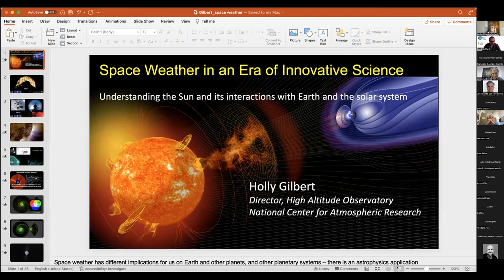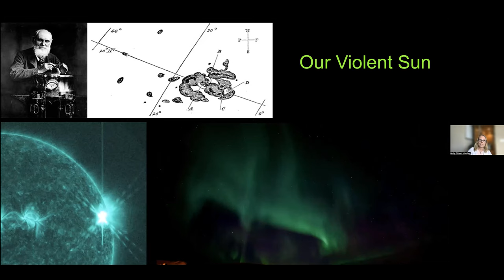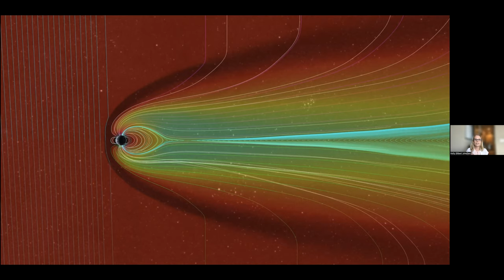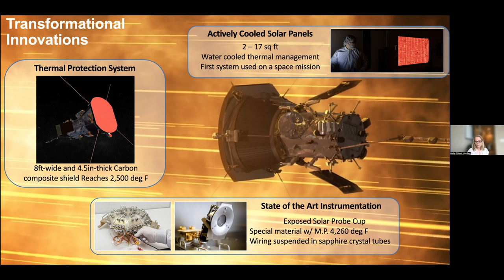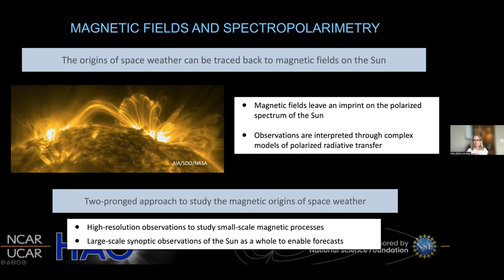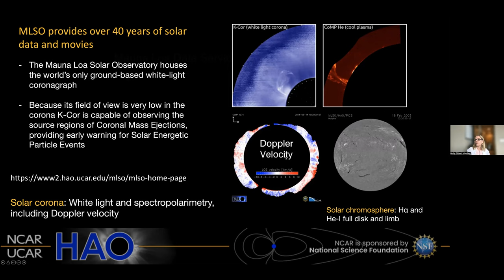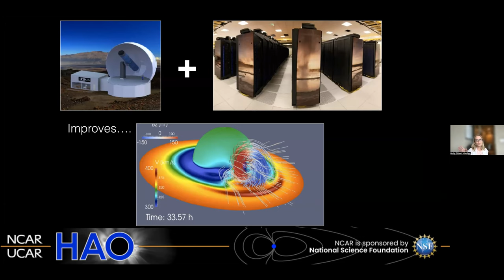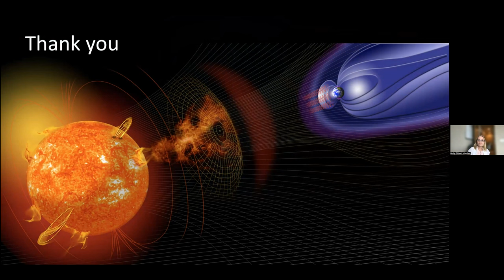Dr. Holly Gilbert: Space Weather in an Era of Innovative Science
Fecha:  09/06/2022
Conferenciante: Dr. Holly Gilbert
Filiación:  High Altitude Observatory, USA

The newest generation of solar observational data is allowing a pivot toward making connections in the various solar physics domains and facilitating advanced modeling for space weather conditions and impacts. We study important physical couplings in the solar atmospheric layers, as well as connections from the solar corona through the heliosphere. To advance our understanding of how solar activity and variability impact space weather conditions, improved and novel observations have recently come online from space and from the ground. Magnetism spans time and space, and we know that space weather has its origins in the Sun, but what triggers solar eruptions? The magnetized corona, which is the breeding ground of space weather, is a missing link in our understanding of the Sun-Earth chain. This talk will highlight some of the observations that address this missing link, the science they are enabling, and the implications for space weather forecasting and prediction.